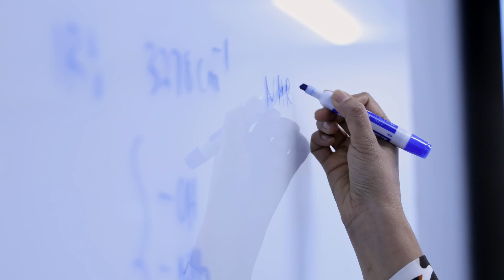Walla Walla: The Perfect College Town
Discover all Whitman College's hometown has to offer. Our students love it here—and we think you will too. What's not to love?! 💛💙💛

Is there really such a thing as the perfect college town?! In Walla Walla, Washington, we sure think so.

Is the city or town part of your college decision? We know for many of our students it was—others and their families were pleasantly surprised once they arrived.

Video concept/editing: Arlo Smith ’24